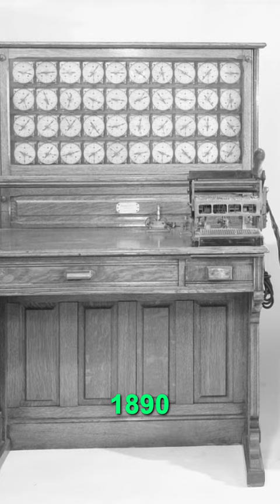Herman Hollerith - He Invented The Electromechanical Tabulating Machine For Accounting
Herman Hollerith was a mechanical engineer who contributed to the development of the modern digital computer. In 1879, he joined the U.S. Census Bureau as a special agent in charge of manufacturing statistics. He became fascinated by the complexities of census data, and eventually developed a method for tabulating the results. His system included cards and a sorter to organize the information. This method was later used in the 1890 U.S. census, saving taxpayers $5 million. His company went on to become International Business Machines.

Born in 1860, Herman Hollerith was raised in Buffalo, New York. He attended Columbia University and graduated in 1879. After studying mining engineering, he worked for the United States Census Bureau, compiling mountains of information. Initially, he did the data entry by hand. However, it was very time-consuming and expensive. Later, he transferred to the Patent Office to work as an examiner.

After working in the Census Bureau, Hollerith moved to Washington, D.C. He became employed by the United States Census Office, which was responsible for tabulating the country's population every 10 years and deriving statistics from the census reports. His talents as a statistician were soon noticed and his salary rose to $800. His experience with the 1880 census tabulation would affect the rest of his life.

During his early career, Hollerith was extremely entrepreneurial. He took his good engineering knowledge and applied it to business problems. After founding his own one-man company in 1907, he applied the concept of standardization to make the process easier. His company grew, and he eventually sold it. After the company was acquired by Thomas J. Watson, Sr. in 1914, his involvement grew less. Hollerith eventually died of a heart attack in 1929.